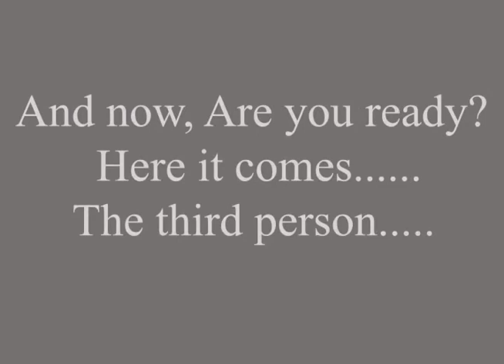ron tells a joke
project for advanced digital imageing